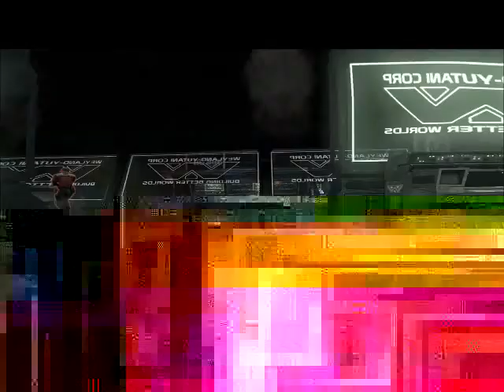AVP 2010 aliens walkthrough part 2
me playing the aliens story
The research lab part 2